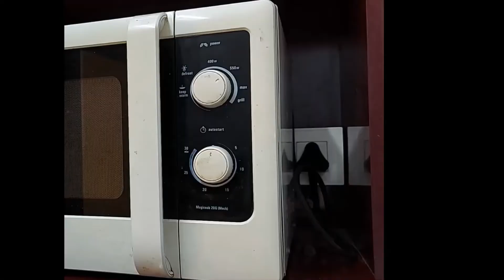Sabudana Khichdi Recipe | Quick Microwave Khichdi Recipe | By FeastNFlavour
Here we will see how to make sabudana khichdi in both ways - Traditional way i.e in pan and modern way in microwave.
Let us now see how to make perfectly soft and non sticky khichdi.

Ingredients:
Ingredients for 5 servings:-
Sago ( Sabudana)- 2 cup

Roasted peanut- 1 cup
Boiled potato- 2 medium

Green chillies- 3 -4 as per taste

Lime – 1

Grated coconut for garnishing- ½ cup

For tempering :
Oil & Ghee
Cummin seeda ( Jeera)- 1tbs
Curry leaves-7-8
Enjoy Khichidi with curd or Cucumber & curd salad ( Kakdi chi koshimbir)